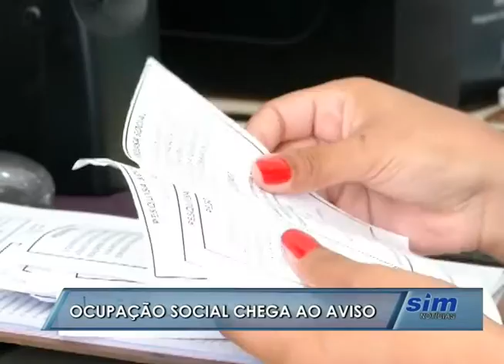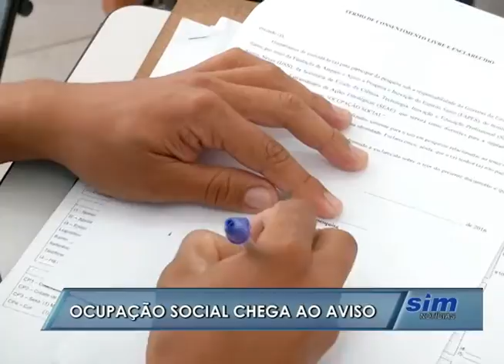SIM Notícias 09 05 2016